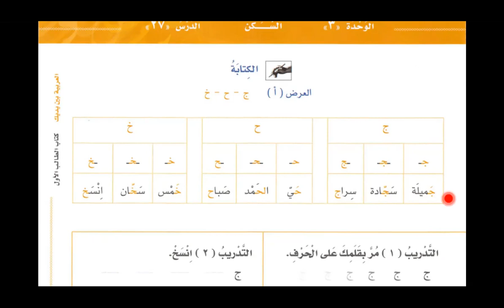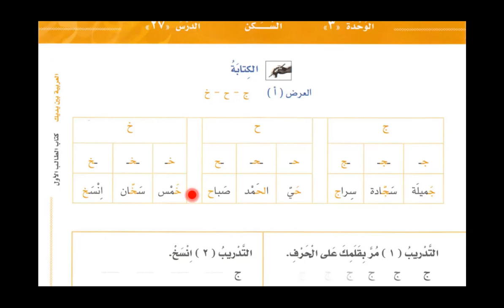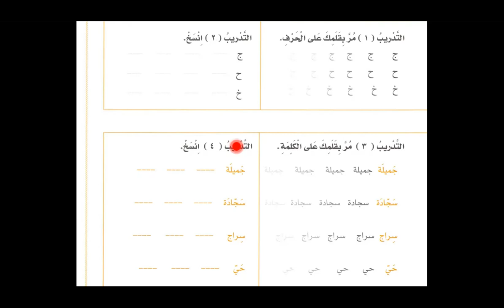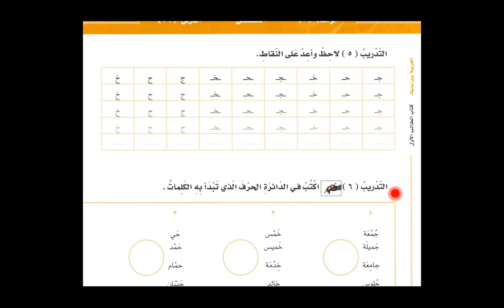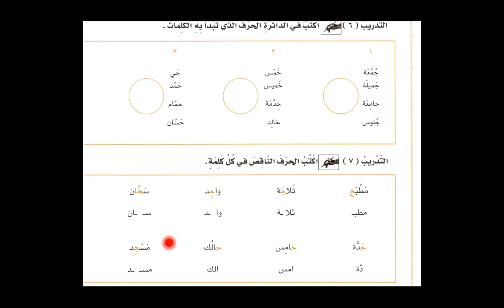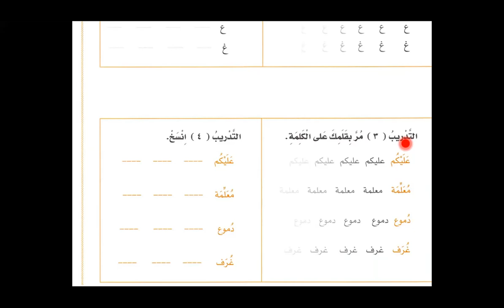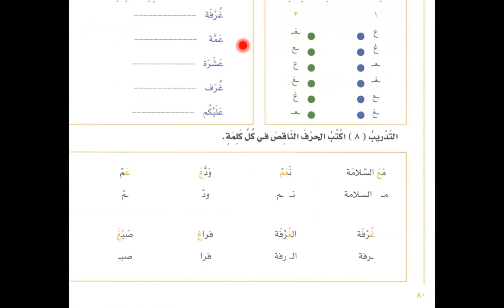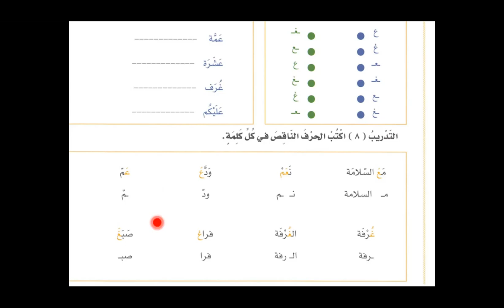Bilkalem Arabisch lernen mit Al Arabiyya Bayna Yadayk 27 Das Wohnen